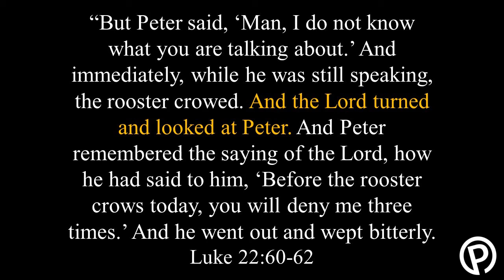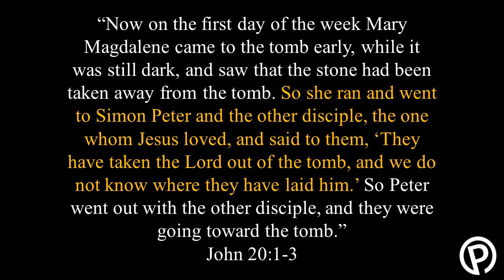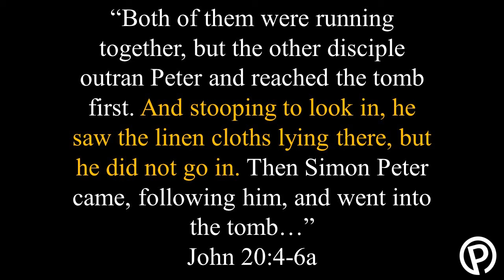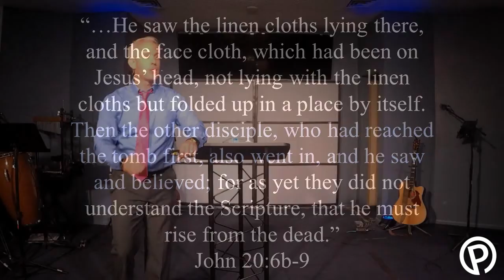04.16.17 Redemption Road: Easter Sunday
This week is a very special week. Pastor Greg unpacks his Easter message. He talks about Peter and even though he denied Jesus 3 times Jesus still loved him. You don't want to miss this message!
God Bless